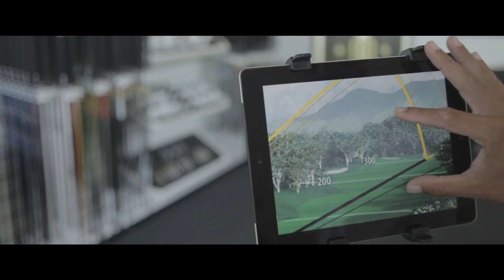Quinta do Lago North Course - Book Your Algarve Golf Holiday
Discover the renowned Quinta do Lago North Golf Course, a masterpiece of golf architecture nestled in Portugal's Algarve region. Our video tour invites you to experience the unique blend of natural beauty and golfing challenge that makes Quinta do Lago North a must-visit destination for your golf holiday.

🏌️‍♂️ Video Features:
A comprehensive look at Quinta do Lago North Golf Course, renowned for its stunning blend of natural landscapes and thoughtfully designed holes that offer a rewarding experience for golfers of all levels.
Highlights of the course's signature features, including strategically placed bunkers, water hazards, and the natural beauty of the Ria Formosa Natural Park.
A glimpse into the exceptional amenities at Quinta do Lago, such as the state-of-the-art clubhouse, pro shop, and exquisite dining options, all designed to enhance your golfing experience.

🌿 Plan Your Golf Getaway:
Eager to tee off in one of Europe's top golfing destinations? for detailed information on our golf packages, and accommodation options, and to learn more about the Quinta do Lago North Golf Course.